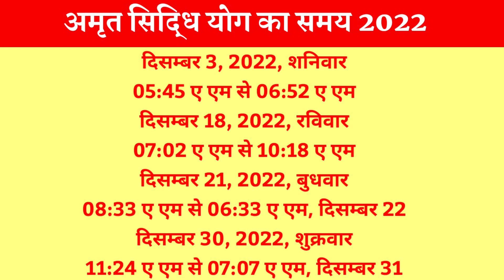January - December 2022 amrit siddhi yog 2022|Muhurat 2022|अमृतसिद्धि योग 2022 |अमृत सिद्धि योग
January se December 2022 amrit siddhi yog 2022|Muhurat 2022|अमृतसिद्धि योग 2022 जनवरी से दिसंबर|अमृत सिद्धि योग 2022

अमृत सिद्धि योग 2022
अमृत सिद्धि योग क्या है
अमृत सिद्धि योग का मतलब
अमृत सिद्धि योग का महत्व
अमृत सिद्धि योग बेनिफिट्स
अमृत सिद्धि योग